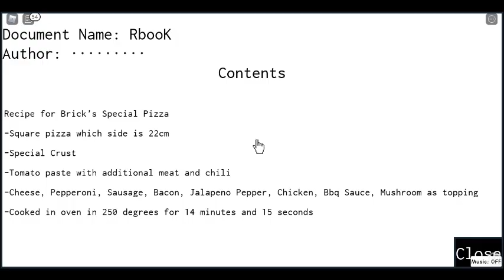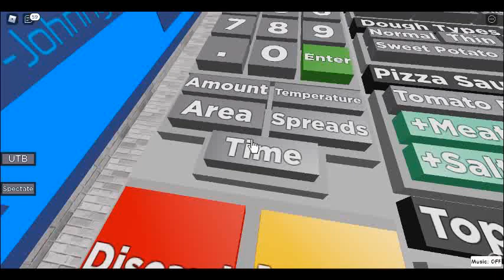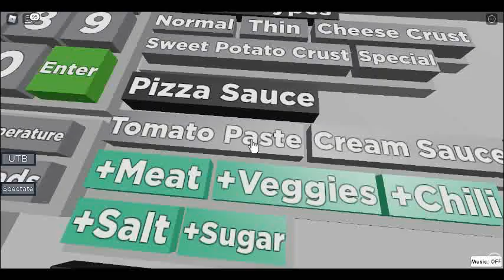Mountain Zone (Untitled Door Game - Part 36)